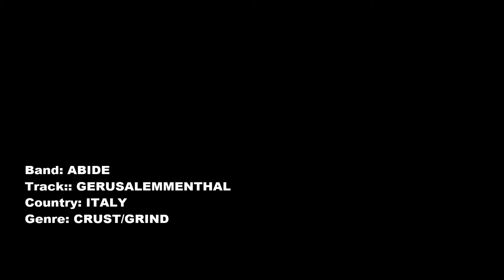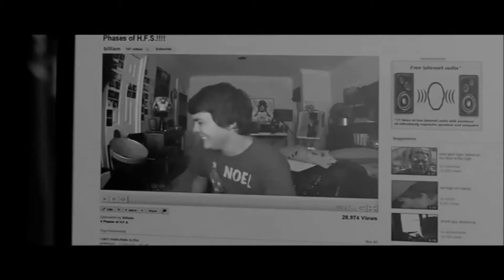ABIDE GERUSALEMMENTHAL video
"ABIDE"       crust/grind band from Perugia (Italy)